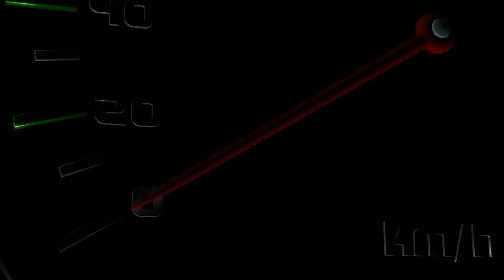HAMILTON se DIZ MAIS FORTE, TOTO WOLFF DIZ QUE é MENTIRA e RUSSELL LARGANDO MELHOR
A temporada da Fórmula 1 não está sendo fácil para Lewis Hamilton. No início, a Mercedes estava atrás da Ferrari e da Red Bull Racing por uma ampla margem, o que significava que ele só poderia competir no meio do grid.

➤ Camisetas, bonés, agasalhos e moletons: Lewis Hamilton, outros Pilotos, Mercedes e Equipes ➡️